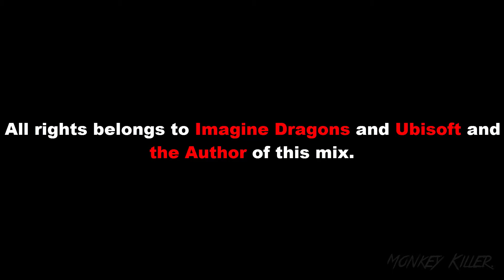Assassin's Creed GMV - Imagine Dragons mashup music video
Also more thanks to Ubisoft who created these awesome games and also thanks to my favorite band Imagine Dragons. Without them two, this video wouldn't be possible.